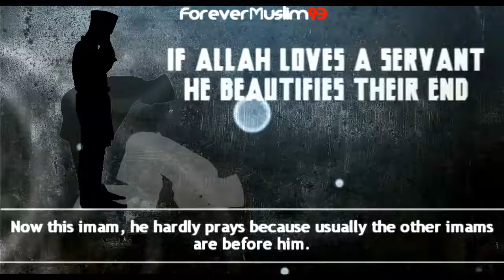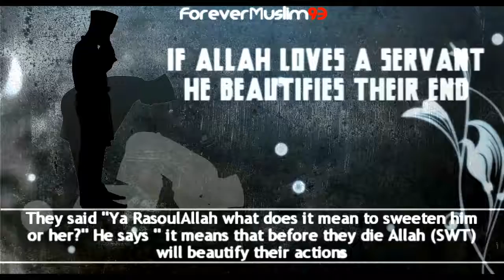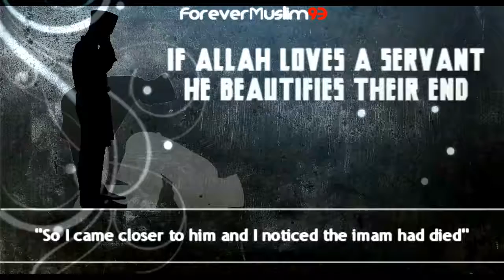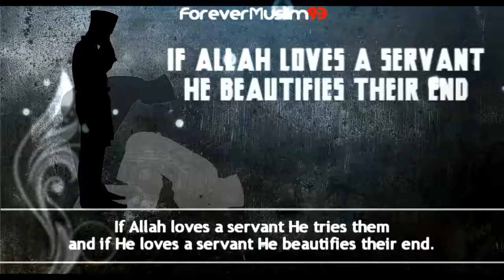The Imam With A Beautiful End Real Life Story